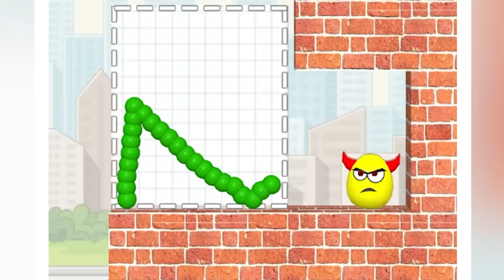We Draw Death and Smash Everything and Everyone!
Welcome to Draw to Smash with Ctop and SimplyChris! Passionate about brain teasers? Want to challenge your logical skills? Then take a look at Draw To Smash — a logic puzzle game in which you should draw a line, scribbles, figures or doodles to smash all the bad eggs.